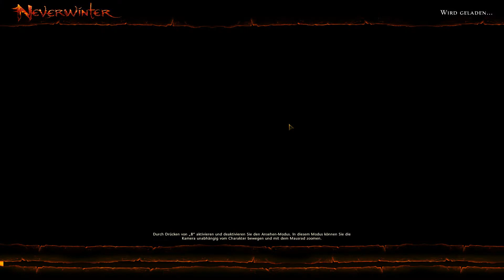Let's Test Neverwinter [HD] - #01 Action MMO RPG erster Eindruck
Lets Test (Gameplay) Neverwinter Action MMO RPG open Beta
Schaut euch das Gameplay an und gewinnt einen ersten Eindruck. Viel Spass